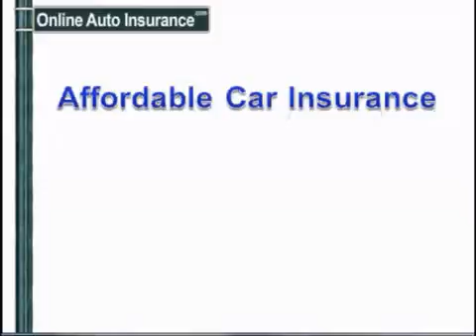How to find Affordable Car Insurance Online 2